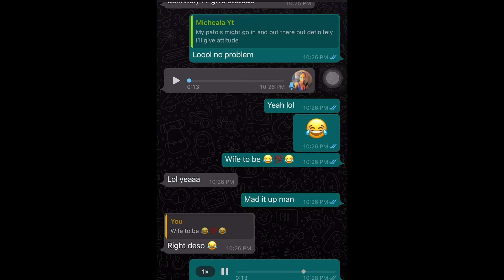Im Getting Married To A Girl Overseas